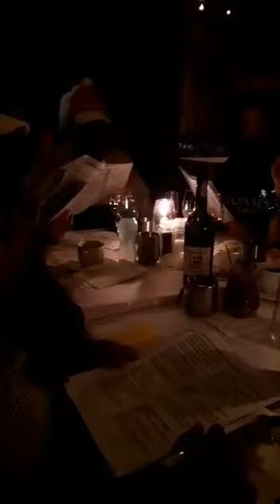Tuesday 24 December 2019 Cape Town Western Restuarant Christmas Eve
Cape Town Western Christmas Day Luan Chinese Girl Katherine Tiong Chinese Girl Tan Swee Lian Rosliand Wong Annie Koh Chinese Girl Luan Koay Siew Chinese Girl Leona Penang Chinese Girl People Cousin Uncle Joanthan SP Chinese Man and Uncle Victor Leong Chinese Man Jie Amy Ting Chinese Girl Edward Ho Kah Kheng Chinese Boy Gooman and Zahary Mohomad South African Man